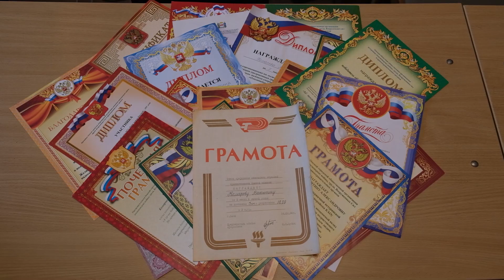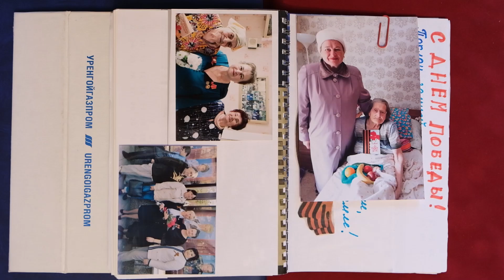Комарова В. А. "Многонациональное героическое поколение".